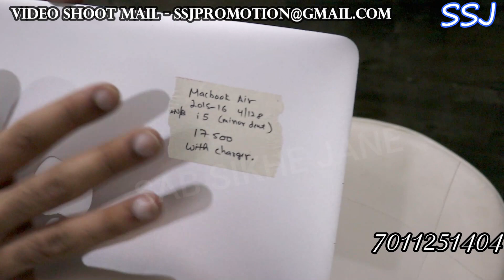CHEAP 5G MOBILES, IPHONE ANDROID SALE , MACBOOK STARTING JUST 13500 , APPLE SMART WATCH JUST 4800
market IPHONE HUGE DISCOUNT | APPLE WATCH ONLY IN 4800 SERIES 7 ?

 • DAY 1 DELHI TO MU...

Shop Name- TECH TJ

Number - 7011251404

Address: - location - C block vikaspuri

second hand mobile
cellbuddy